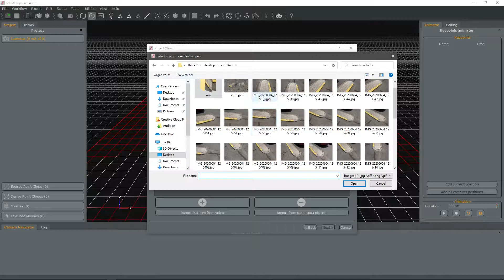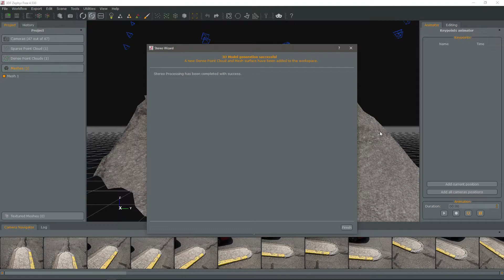3DF ZEPHYR | Photogrammetry Using Pixel 3a | Street Curb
Photogrammetry using pixel 3a and 3df zephyr.